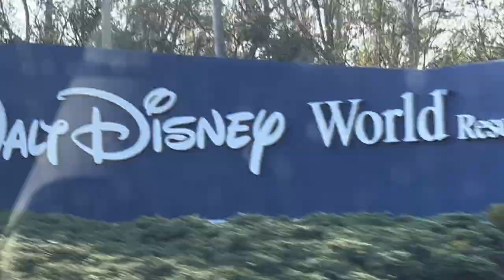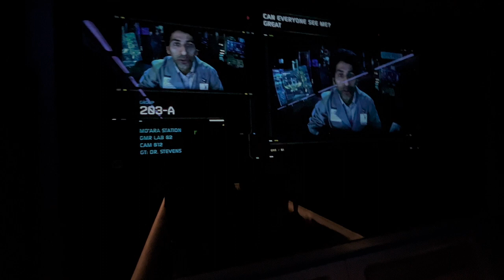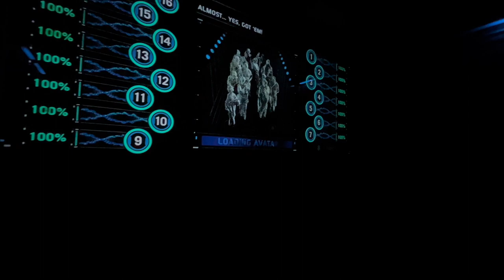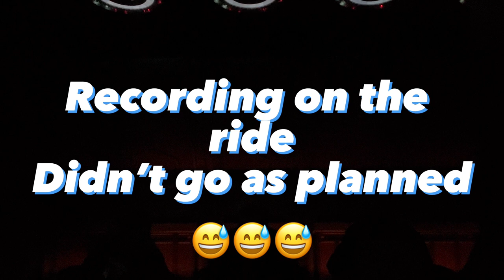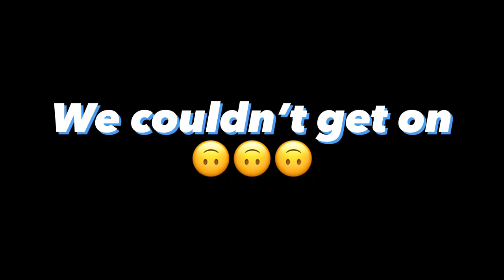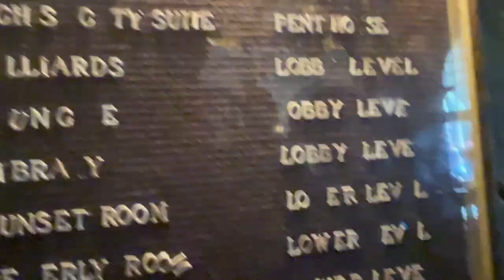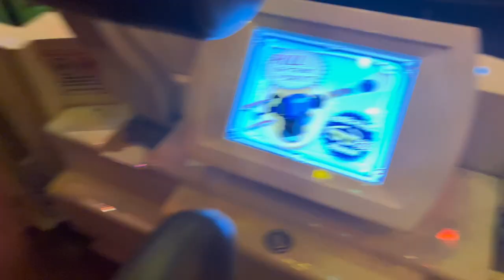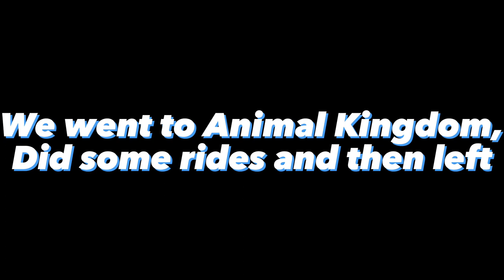ORLANDO AND DISNEY VLOG!!!